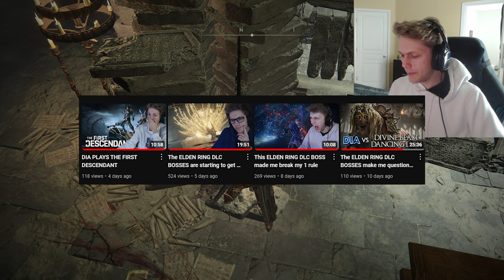The ELDEN RING DLC was purposely made to upset me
SOCIALS BELOW!

Thumbnail: Me :)

EDITOR: Me :)